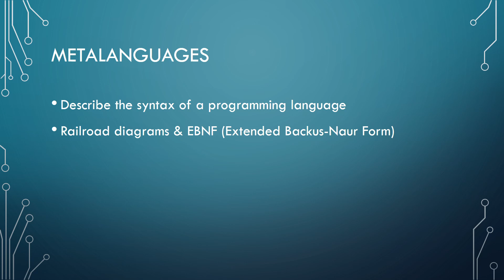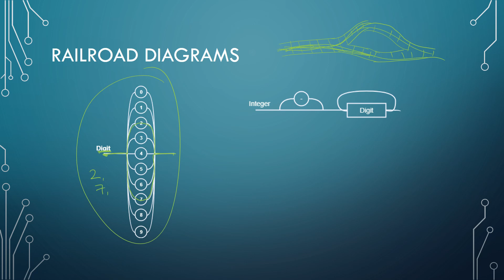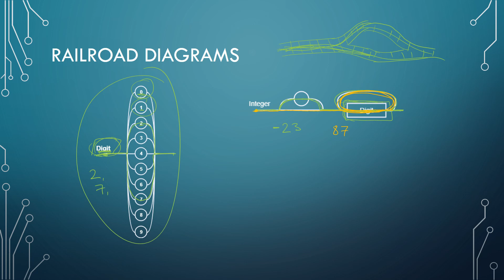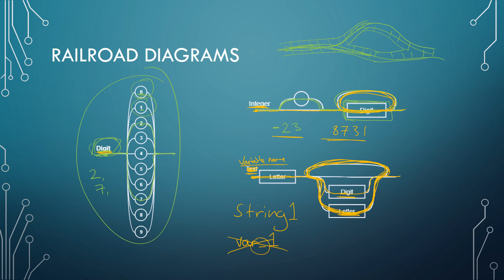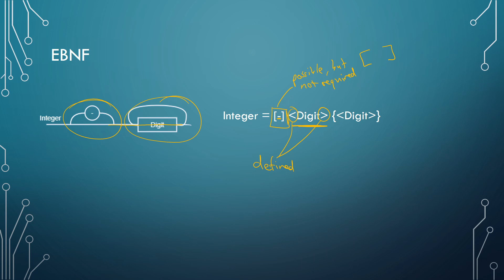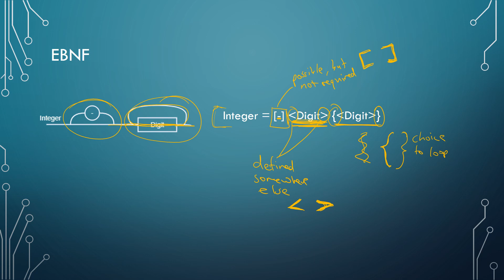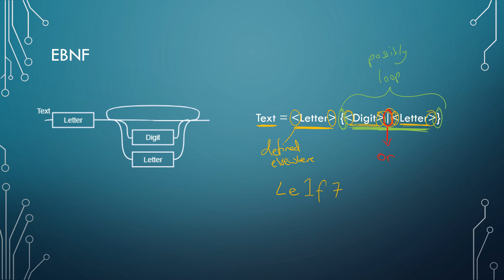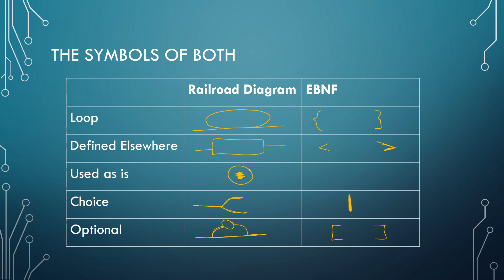Y11 SDD - EBNF & Railroad Diagrams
A short video giving an overview of how EBNF and Railroad Diagrams work.